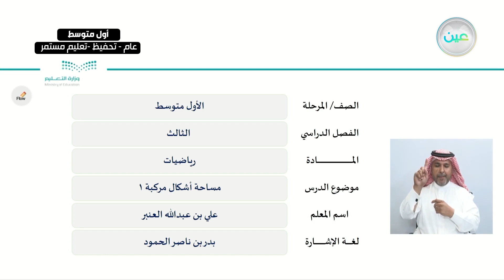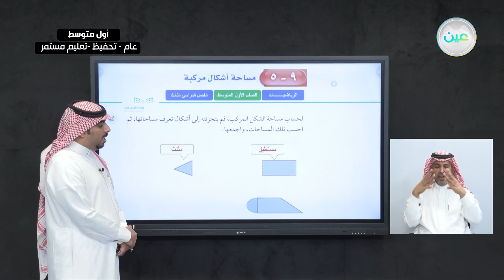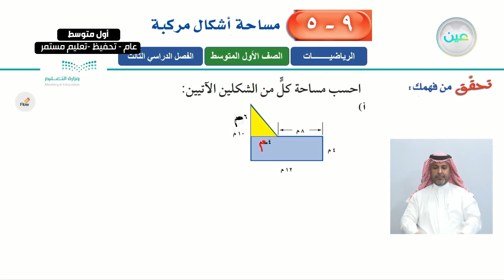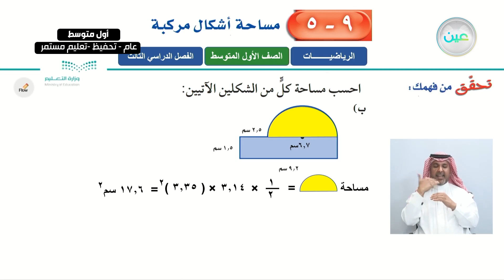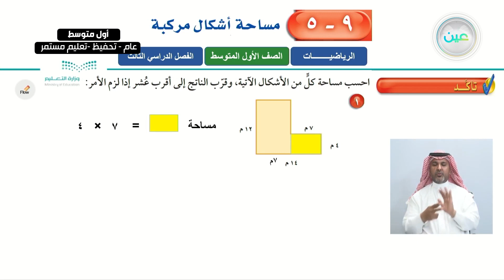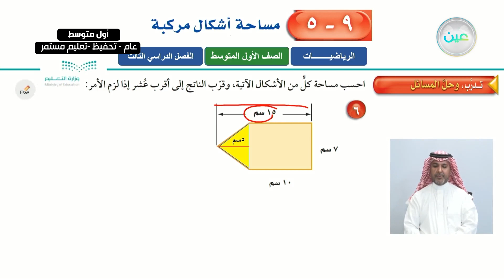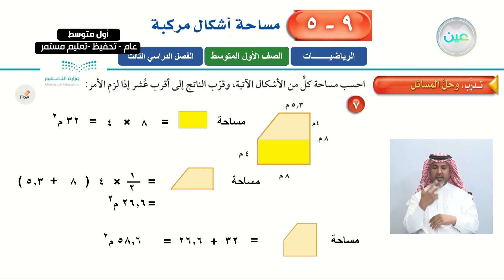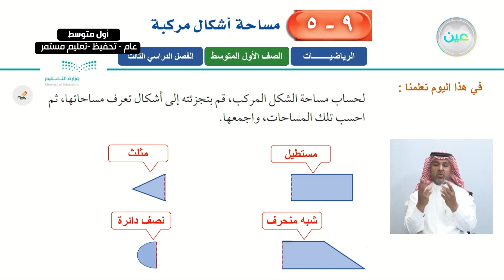مساحة أشكال مركبة 1 - الرياضيات - أول متوسط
الحصة السادسة - الأحد - الأسبوع التاسع - أول متوسط